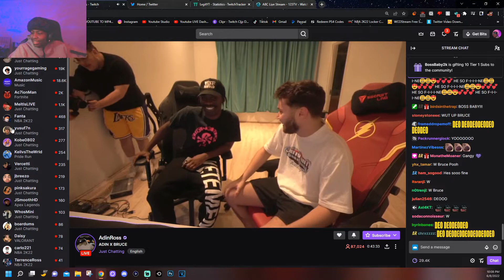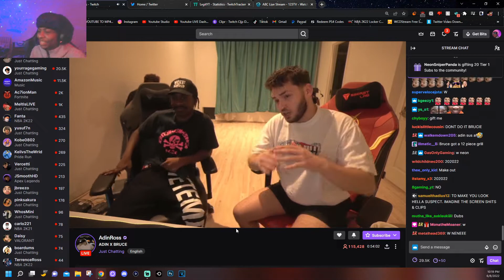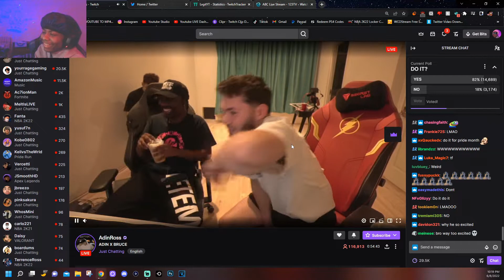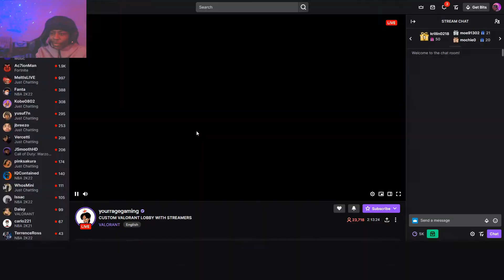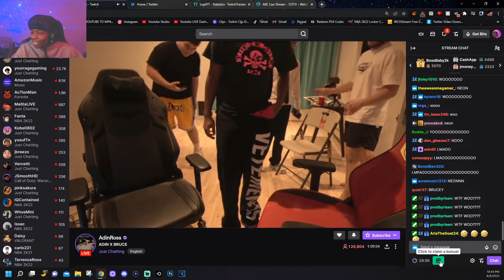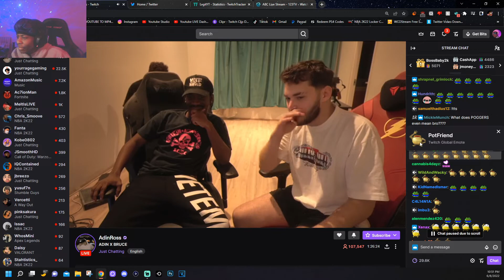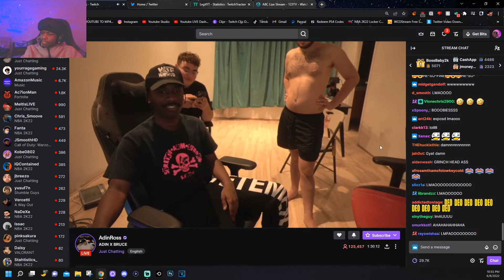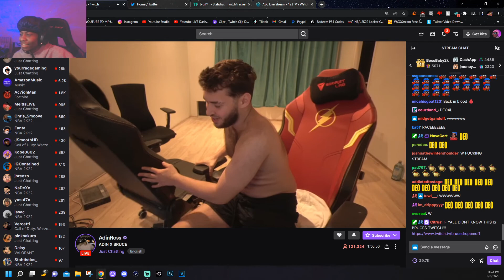Lvgit Reacts To Adin Ross & BruceDropEmOff FULL Stream!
Socials:
PSN - Lvgiit
adinross brucedropemoff reaction
adin ross brucedropemoff live stream reaction
adinross brucedropemoff reaction
brucedropemoff collab with adin
adinross collab brucedropemoff
raycondones adinross
adin ross brucedropemoff full live stream reaction
Lvgit reaction
reacting to brucedropemoff and adin ross livestream
brucedropemoff adin ross full stream june 8 2022
june 8 2022 adin ross livestream
6/8/2022 polo g adin ross livestream brucedropemoff kai cenat yourrage reaction